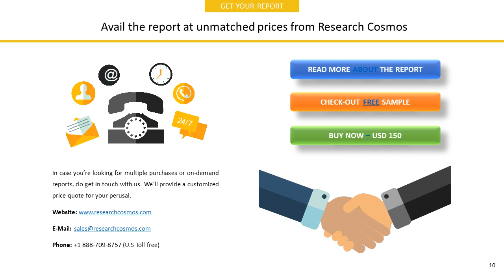CHENNAI PETROLEUM CORPORATION LIMITEDCompany Profile and Tech Intelligence Report, 2018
The report CHENNAI PETROLEUM CORPORATION LIMITEDCompany Profile is a detailed document covered company’s Overview, History, SWOT Analysis, Products/Services, Facts, Financials, Key Executives, Competitors, Tech Intelligence, IT Outsourcing, IT Management, Recent Developments and Strategy Evaluation.